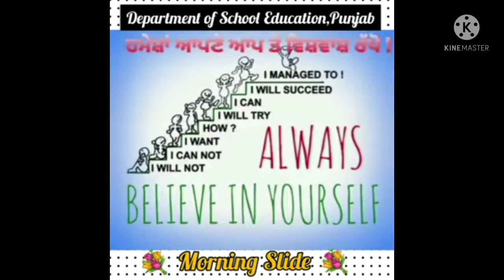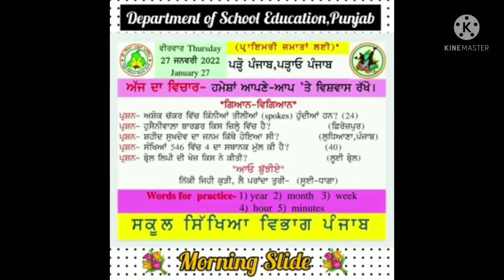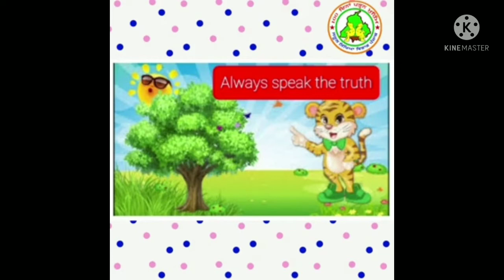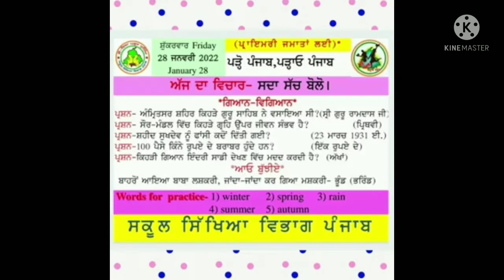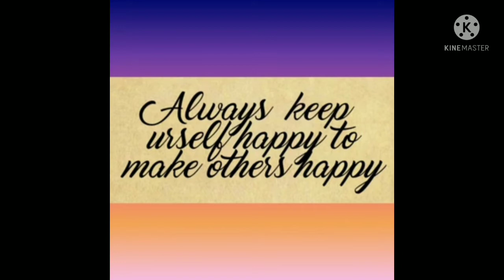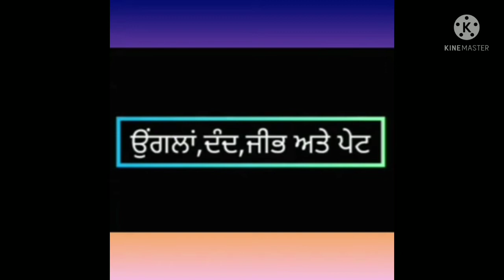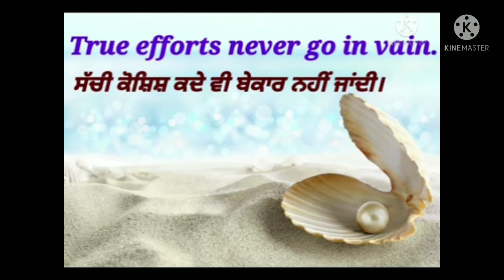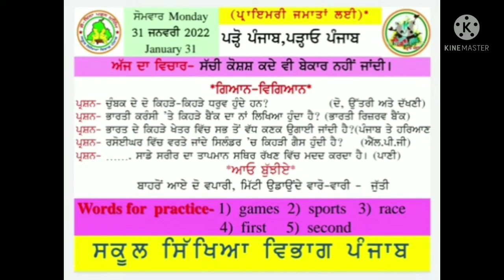morning slide 9